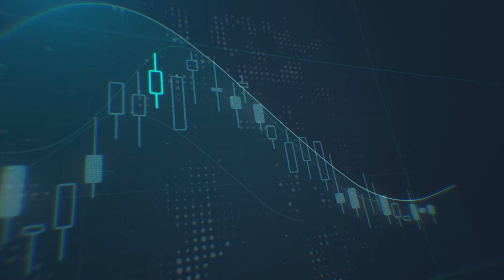هل يتوجّه الفيدرالي الأمريكي لرفع الفائدة؟ وما هو مستقبل الدولار الأمريكي